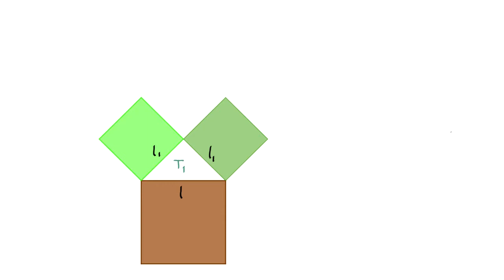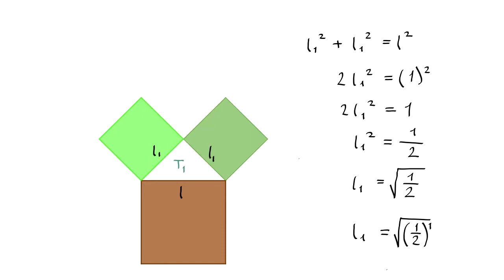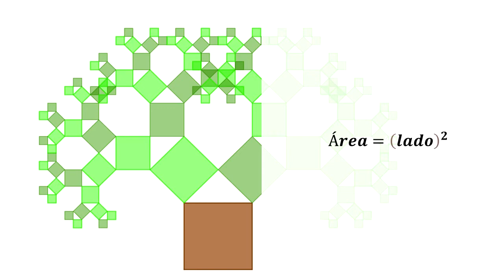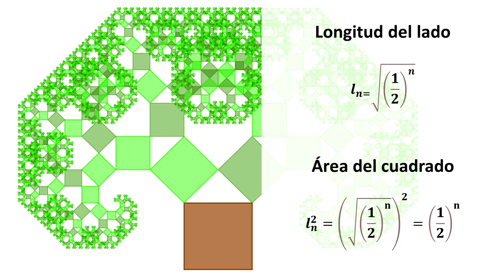Área de los cuadrados del Árbol Pitagórico - Cálculo diferencial e integral 1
Para obtener el área de cada uno de los cuadrados del Árbol Pitagórico, primero debes obtener su longitud y multiplicarla por sí misma, para ello, considera la longitud del cuadrado de la etapa anterior. El video te muestra los procesos algebraicos para determinar la longitud y área de cada uno de los cuadrados en la construcción del Árbol Pitagórico.